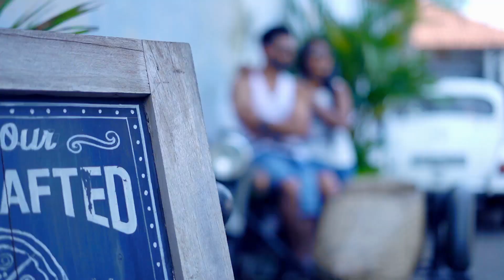Rayan & Piumi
Angelo Cinematography..